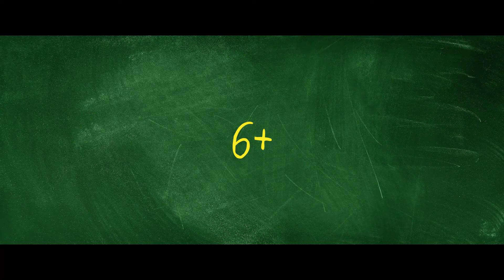Самая нескучная школа, фильм 2024.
Максу и его одноклассникам приходится каждый день соблюдать более 777 странных правил. За любое нарушение положены строгие наказания.

К счастью, есть способ вернуть в школу радость и веселье.